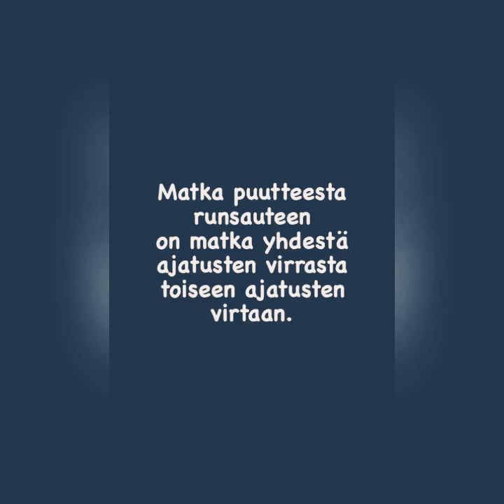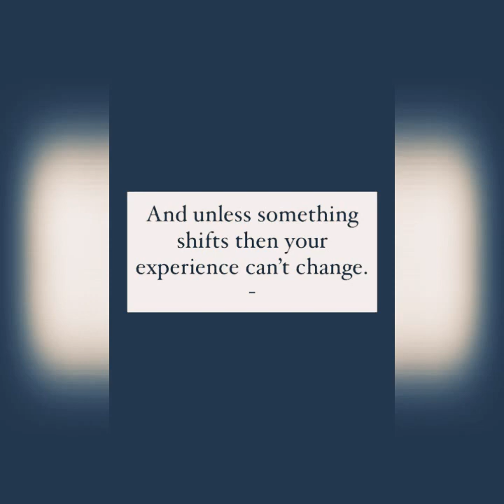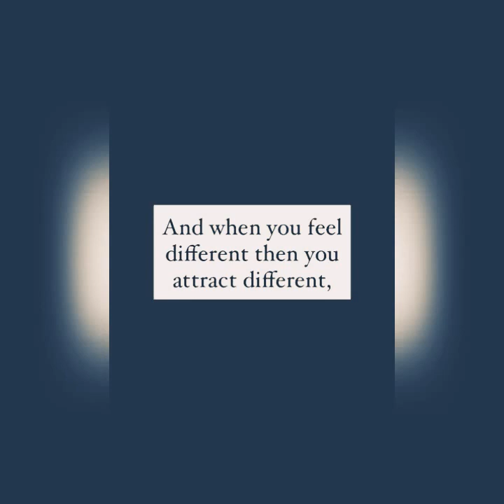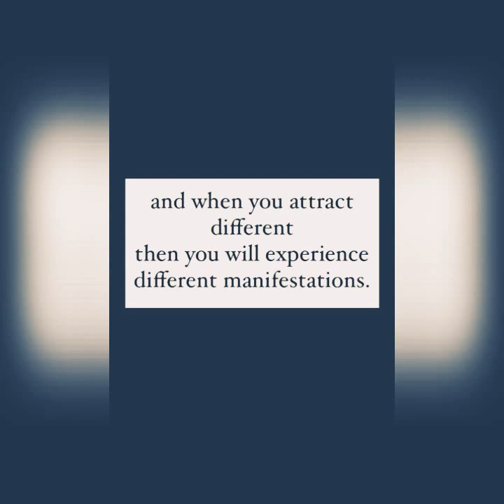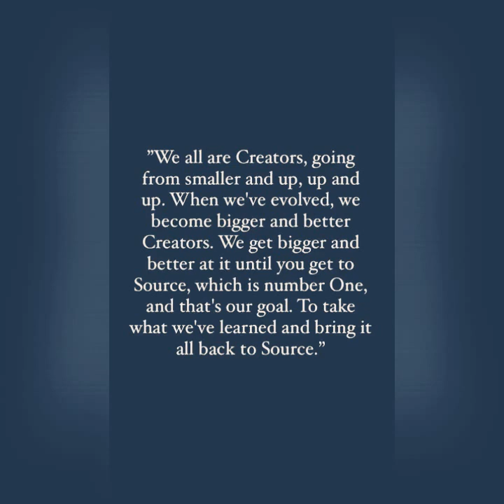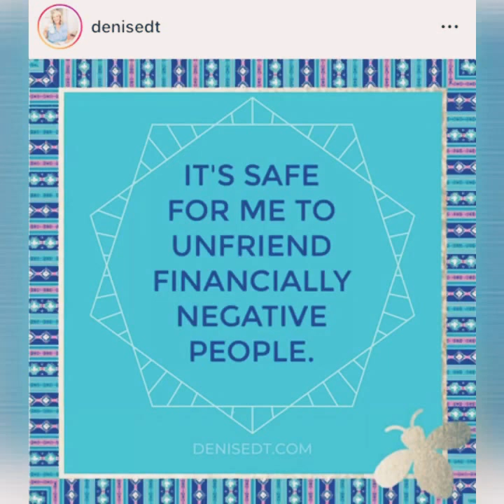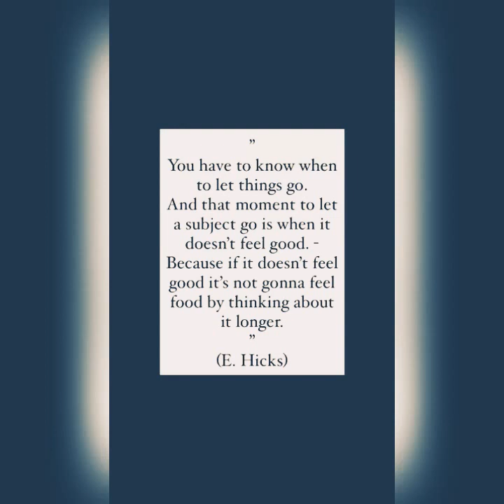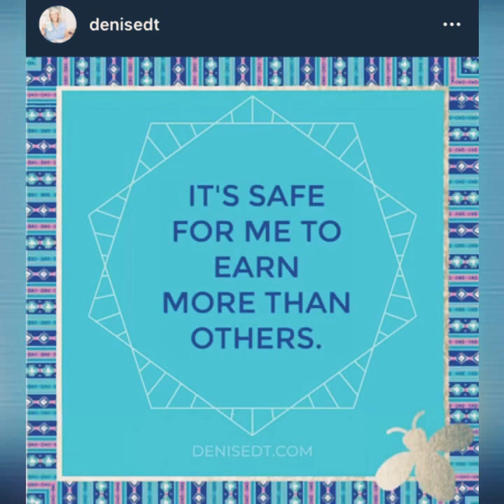Runsausmeditaatio ⭐ meditaatio manifestoiminen runsaus raha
Runsausmeditaatio ⭐

(Tämä on ollut yksi aivan ensimmäisiä meditaatioita mitä olen äänittänyt. Äänenlaatu ei ole häävi. Mutta osaamme tästä arvoa ottaa ohi vähän heikon äänenlaadunkin.💯)

Tämä nauhoite auttaa sinua saamaan energiasi paremmin rahallista runsautta kutsuvaksi.
Matka enempää rahallista runsautta päin on ensisijaisesti energeettinen matka.

Yksikin oivallus ja sen synnyttämä energeettinen muutos, johon vetovoiman laki vastaa, voi tehdä suuren eron. Pitkässä juoksussa suurensuuren!

löydät lisää suomenkielistä materiaalia toivotun kanssa linjautumisen tueksi!
Koodilla YOUTUBE ensimmäinen kuukausi puoleen hintaan!